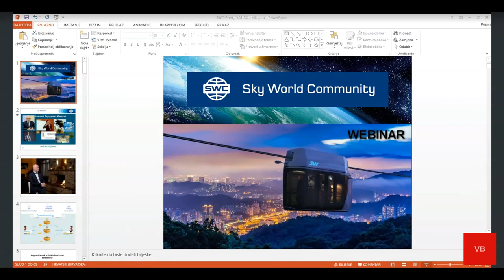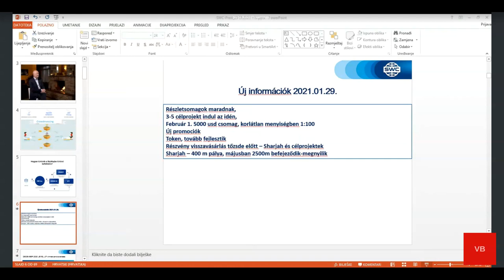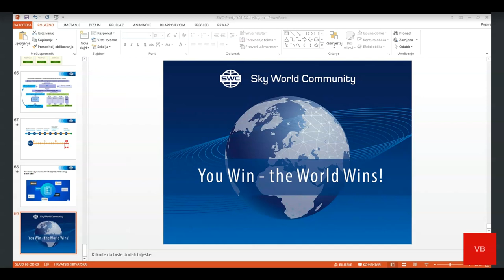Вебинар от 29.01.2021. Presentation of the technology. Венгрия.